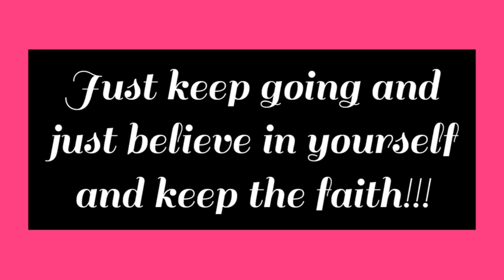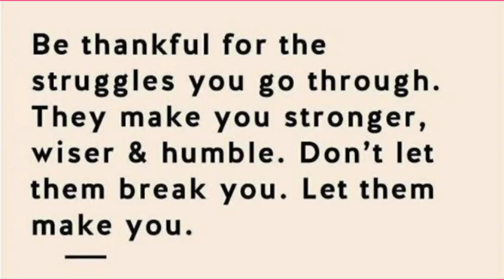THANK YOU 1000SUBSCRIBERS!!!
Music credit to:
Song: Night Run Away
Artist: An Jone
Album: Night Run Away
Licensed to Youtube by: